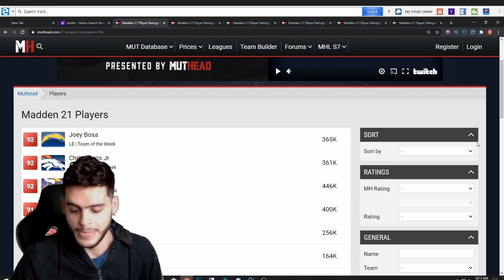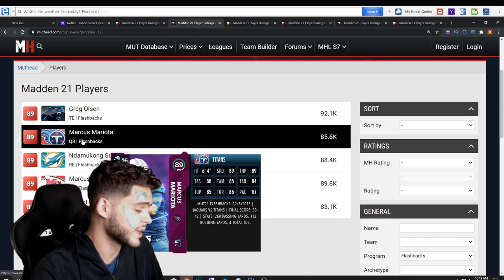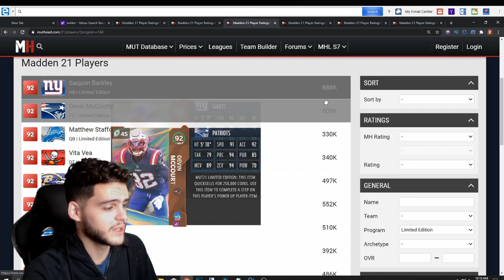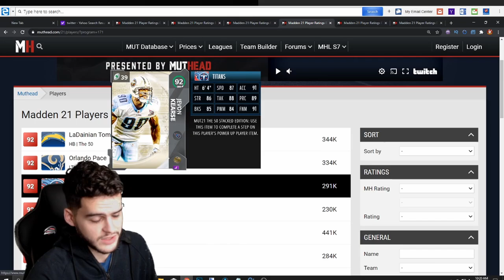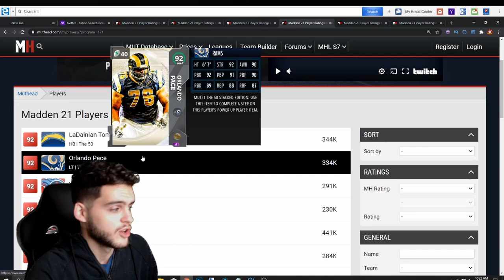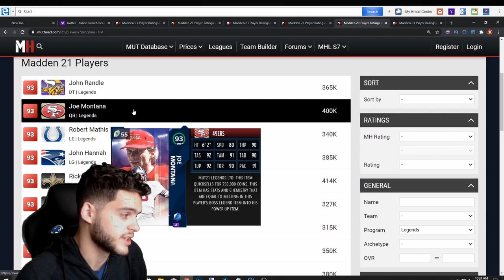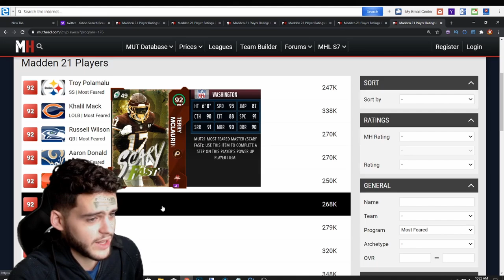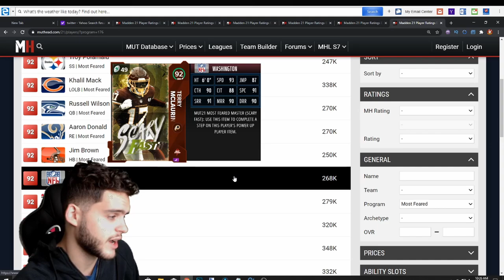ALL UPCOMING MUT CONTENT PREVIEW! LTD'S, FLASHBACKS, TOTW, LEGENDS, AND MORE! | MADDEN 21